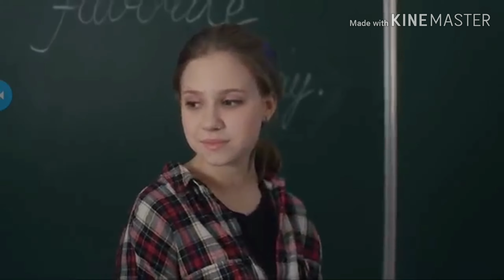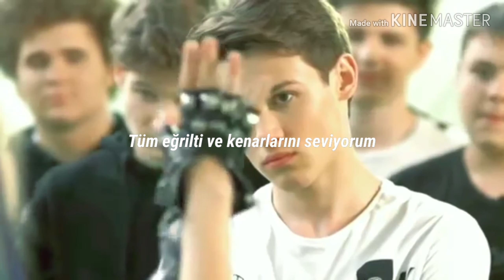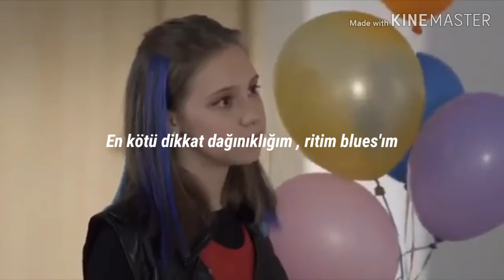John Legend - All of me ( Türkçe Çeviri ) .